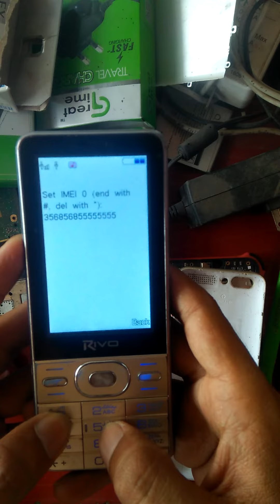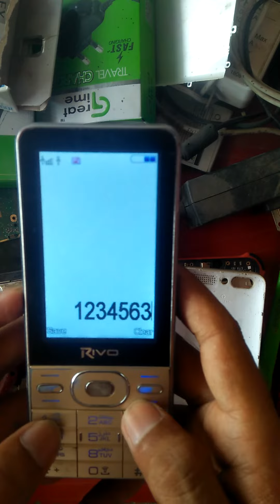How To Change IMEI Number In Any Android mobile////kasey Mobile phone ka IMEI Number Badla Ja sakey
All Mobile imei cod Chang
Q mobile imei cod Chang
Rive mobile imei cod Chang